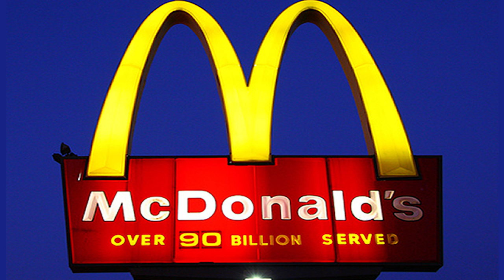15 | Social Proof | 25 cognitive biases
One of the most powerful Biases is undoubtedly the social proof bias. Learn why it can be dangerous and how to overcome it.